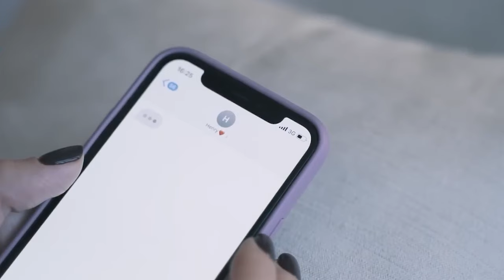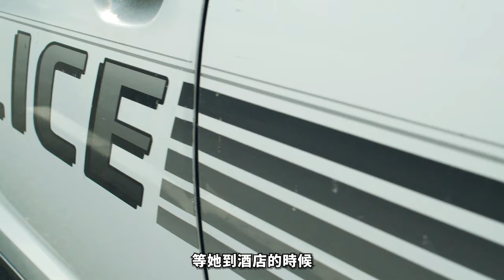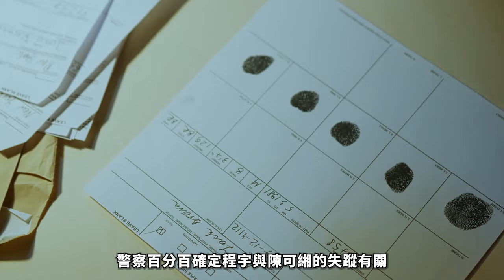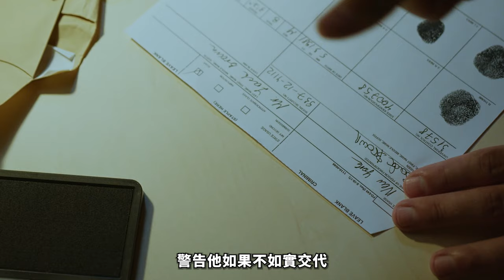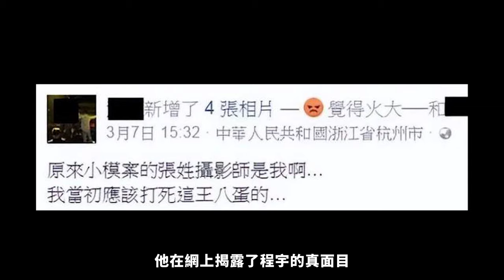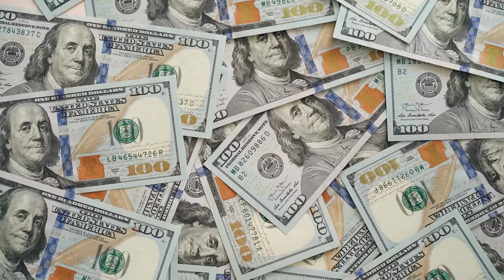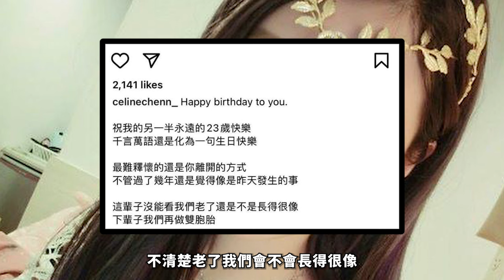台灣網紅模特離奇失蹤，幾天後再地下停車場被發現，全身一絲不掛，閨蜜成主要嫌疑人！陳可緗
一名美貌動人的台灣女模喪命於廢棄的地下停車場，全身赤裸，脖子上繫着包帶時，人們開始質疑誰是真正的兇手。閨蜜的身份從頭號嫌疑人到無罪釋放，這其中隱藏了什麼內情？走進案件，讓我們揭開這一切的真相！

每集節目將為您呈現：
1️⃣ 案件背景
2️⃣ 犯罪過程
3️⃣ 調查與破案
4️⃣ 審判與判決
5️⃣ 案件影響

精彩合輯：
🎦 歐美案件合集